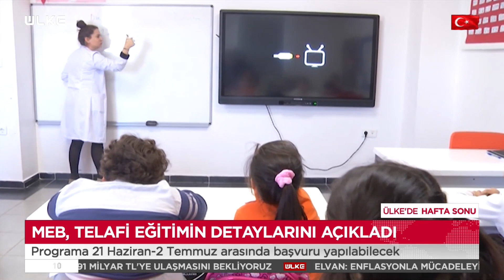MEB telafi eğitimi programının ayrıntılarını açıkladı!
Bilimsel, sosyal, kültürel, sportif eğitim faaliyetleri ile etkinliklerin yapılacağı "Telafide Ben de Varım" programına, 21 Haziran-2 Temmuz arasında başvuru yapılabilecek. Eğitim faaliyetine başlanabilmesi için en az 12 kişilik öğrenci grubunun oluşması gerekecek.